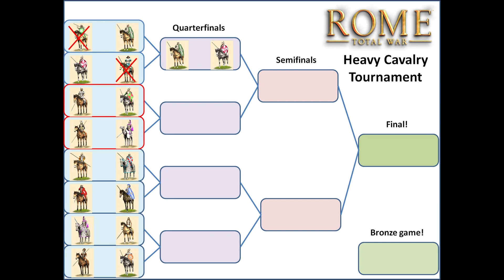Heavy Cavalry Tournament in Rome: Total War - Part 2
A new series - Heavy Cavalry tournament featuring 16 heavy cavalry units from Rome: Total War.

Elephants were excluded because they are overweight for this tournament, and chariots ran amok and we could not catch them... :)

Combatants:
00:00 Intro
00:15 Sacred Band Cavalry vs. Barbarian Noble Cavalry
01:25 Companion Cavalry vs. Cataphract Camels
03:09 Outro

Rules:
- Always Three units
- The aim is to have the units 4 ranks deep.
- Direct frontal attack, no tactics
- The battle is fought on grasslands
- If unit has throwing weapons it can use them but will engage in melee as soon as possible.
- Initial matchups made by RNG (only made sure that units from same faction don't fight)
- In Advanced matchups made sure that units from same faction don't fight

This channel contains three categories:
1) Playing of quality old games or remastered versions of them
2) Some funny shorts, guides or tier lists related to quality old games or remastered versions of them
3) Games that hopefully will become quality old games later :)